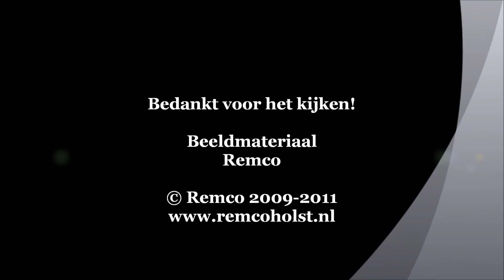A1 AMBU 17-111 DHL Exel Rotterdam Oliphantweg 3197LE Botlek Rotterdam